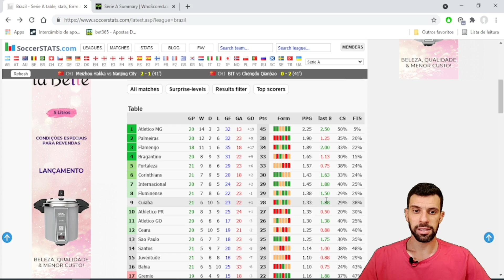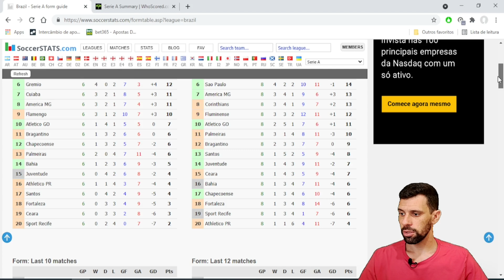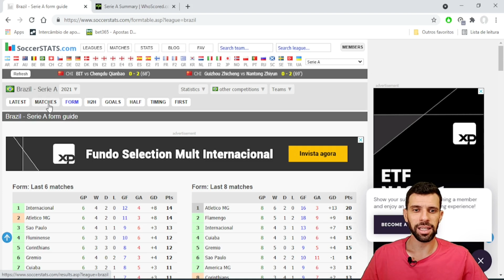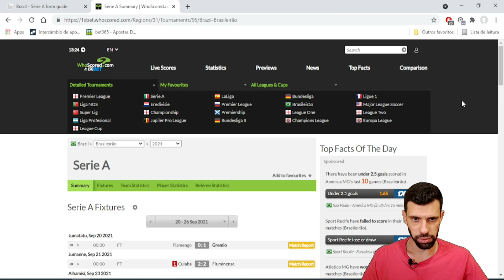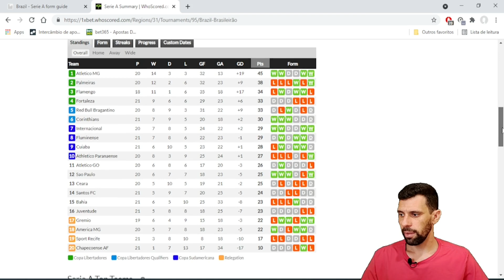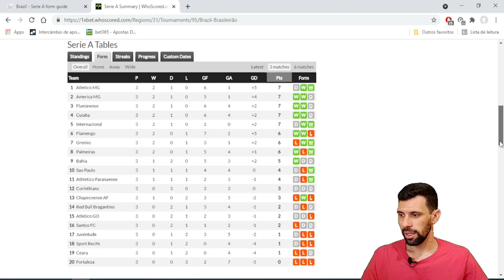NÃO DEIXE DE ANALISAR A FORMA RECENTE DOS TIMES!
Neste vídeo mostro a importância de analisar a forma recente dos times para ter uma real noção do momento que cada time vive e para não cair em "pegadinhas" ao apostar.

Seja você iniciante ou experiente no mundo das apostas, seja você punter ou trader esportivo, esse canal pode te ajudar!

👉 SERVIÇOS FREEBETEI 🤖

Conheça o BOT PRO e o BOT RADAR, meus serviços de alertas no Telegram agora também com a opção de apostas automáticas na conta do assinante.